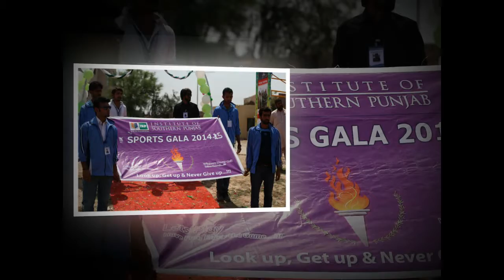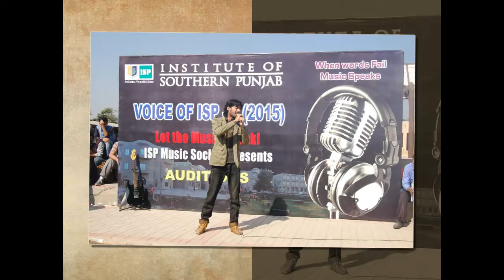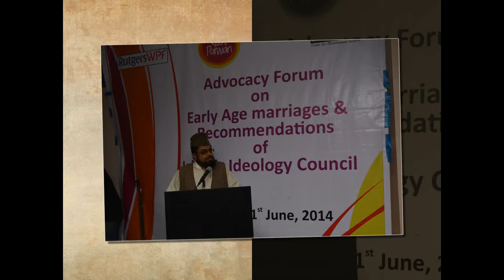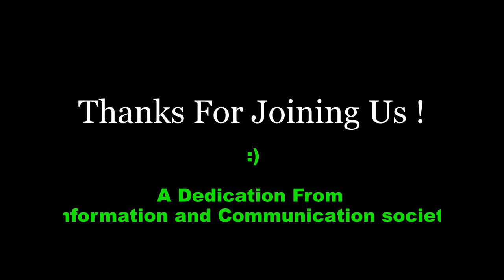Life at ISP